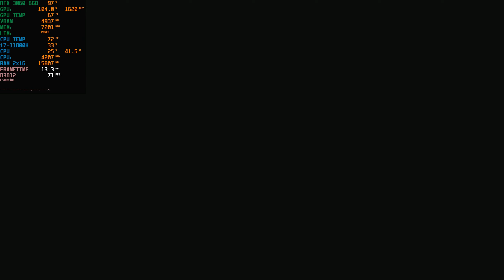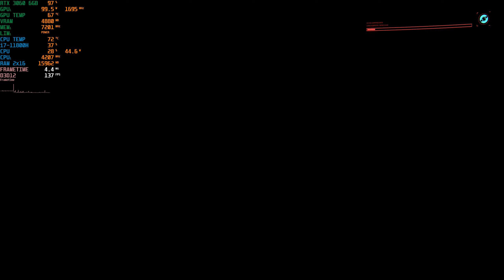Cyberpunk 2077 Patch 1.5 Ultra Settings DLSS 1440p | RTX 3060 | i7 11800H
Cyberpunk 2077 Patch 1.5 Ultra Settings with DLSS Quality tested on Nvidia  RTX 3060 and  i7 11800H in 1440p
Recorded through Nvidia Shadowplay, Monitoring program used in the top left corner is MSI afterburner on-screen display.

PC SPECS:
Gaming laptop Acer Predator Helios 300  (model PH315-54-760S ) 2021

CPU - Intel Core i7-11800H 11th gen (Tiger Lake)
NVIDIA GeForce 511.65 Driver version
Crucial RAM -  32GB Dual channel RAM (2x16GB) DDR4 3200MHz
512 GB PCIe NVMe SSD
Windows 10 Home Edition  64-bit Version 21H1
Klim ultimate + RGB laptop cooling pad
External Monitor - Acer Nitro "27"  XV272U 1440p 144Hz WQHD (2560 x 1440)